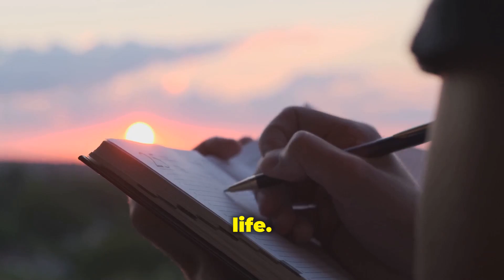Unlocking the Backward Law Manifestation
Have you ever noticed that when you stop chasing something, it magically appears in your life? Welcome to today's video where we dive deep into the Law of Attraction and The Backward Law, a powerful concept introduced by Alan Watts. Learn how detaching from your desires can actually help you manifest them faster and with less resistance.

In this video, we’ll break down how to "let go" and allow the universe to work in your favor. Understand why being too attached to an outcome creates a feeling of lack and blocks your manifestations. By practicing mindful detachment, you can raise your vibration and attract abundance, love, wealth, and success into your life.

Discover how you can start manifesting effortlessly by aligning your energy with the universe. Whether you're new to the Law of Attraction or looking for more advanced manifestation techniques, this video is packed with insights to help you transform your life.

Timestamps: 0:00 – Introduction to The Backward Law
0:45 – What is The Backward Law and why it works
2:00 – Why detachment is the key to manifesting
3:15 – The power of letting go and raising your vibration
4:30 – How to practice mindful detachment